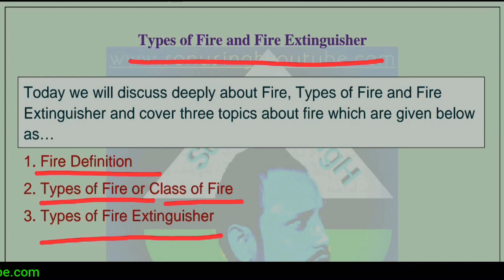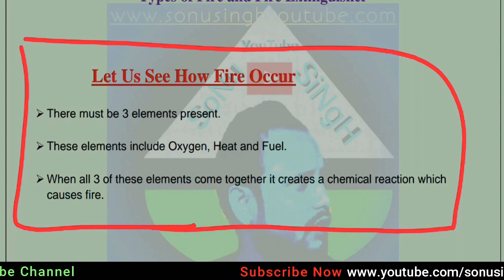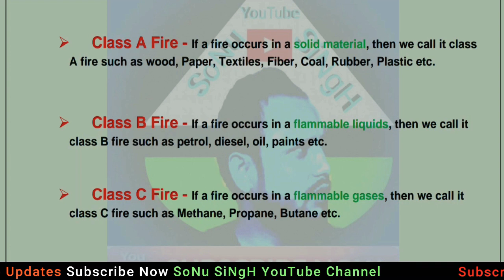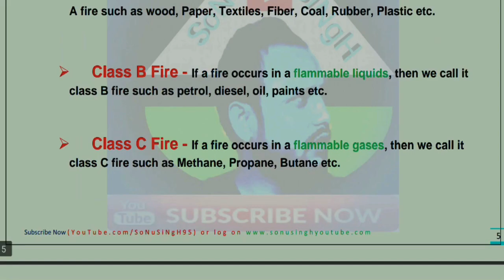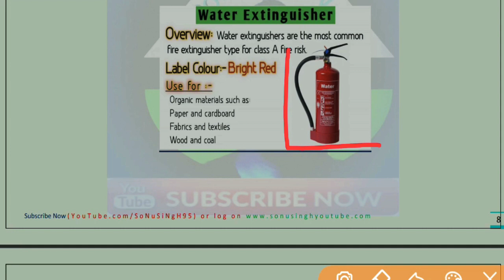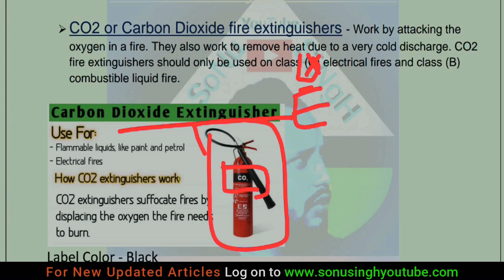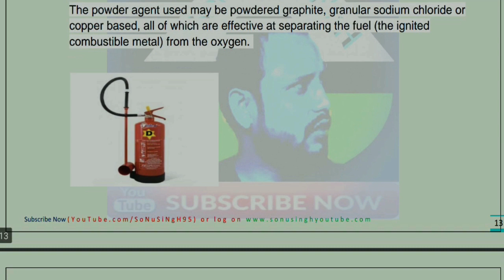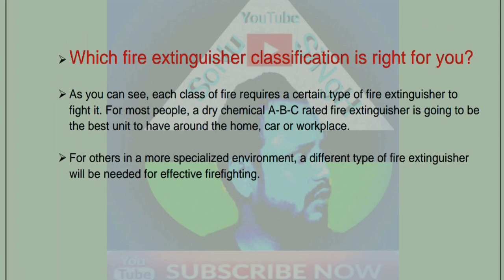Types of Fire and Fire Extinguisher | Types of Fire Extinguisher in Hindi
In this video Today we will discuss deeply about Fire, Types of Fire and Fire Extinguisher and cover three topics about fire which are given below as…
1. Fire Definition
2. Types of Fire or Class of Fire
3. Types of Fire Extinguisher
 Fire – Fire is a chemical reaction or a process of bonding in which fuel is ignited in the presence oxygen and heat and typically gives off light, heat, flame and smoke.
▲(Fuel + Oxygen + Heat) = Fire

Let Us See How Fire Occur

 There must be 3 elements present.

 These elements include Oxygen, Heat and Fuel.

 When all 3 of these elements come together it creates a chemical reaction which causes fire.

 Fire is mainly divided into six categories or we can say Class.

1. Class A
2. Class B
3. Class C
4. Class D
5. Class E
6. Class F
 Class A Fire - If a fire occurs in a solid material, then we call it class A fire such as wood, Paper, Textiles, Fiber, Coal, Rubber, Plastic etc.

 Class B Fire - If a fire occurs in a flammable liquids, then we call it class B fire such as petrol, diesel, oil, paints etc.

 Class C Fire - If a fire occurs in a flammable gases, then we call it class C fire such as Methane, Propane, Butane etc.

 Class D Fire - If a fire occurs in metals due to overheat, then we call it class D fire such as aluminum, magnesium, etc.

 Class E Fire - If a fire occurs in electrically energized equipments, then we call it class E fire.

Note :- Fires that involve electrical energized equipments are designated “class C” under the American system and “class E” under the European/Australian Systems.

 Class F Fire - If a fire occurs in cooking oils or in fats then it is called  Class F Fire, we can simply say as a Kitchen Fire.

Note :- Fires that involve cooking oils or fats are designated “class K” under the American system and “class F” under the European/Australian Systems.

Different Fire Extinguisher Types and Uses

 Water type fire extinguishers
 Foam fire extinguishers
 CO2 or Carbon Dioxide fire extinguishers
 DCP ( Dry chemical Powder fire extinguishers )
 Wet chemical fire extinguishers
 Dry powder fire extinguishers

We are going to provide some very useful video links which is described in this video so go through it...

2) PPE | PPE kya hota hai | What is PPE in Hindi | PPE for Fitter| PPE ka full form

6) Valves in Hindi | Valves Interview Questions | Types of valves with images | General fitter work details

8) What is gasket in Hindi |Gasket Types | Gasket and its types & application | Types of gasket

So go through the videos and watch all above videos which will help you in interview selection procedure.
Thanks for visiting and Best of Luck for your upcoming interviews.

Also just remind our channel name as SonuSingh95 as please support us so that we work with more energy in a greater way and Please Subscribe and Share our channel with your loving one help them to achieve their goal.
Once Again I would Like to Thank You to all my Family without you I am Nothing so Love you all.